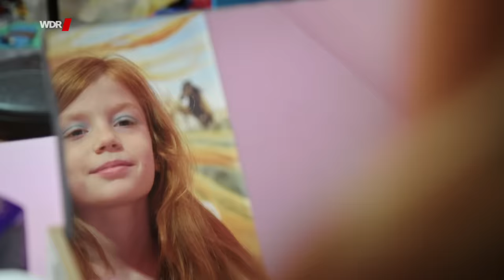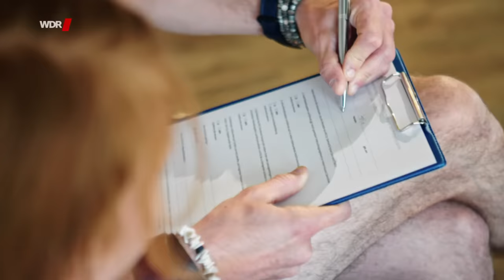Ich bin Sophia! Leben als Transgender-Kind | WDR Doku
Liebe Community,
aufgrund einer Vielzahl von beleidigenden Kommentaren haben wir uns dazu entschieden, die Kommentar-Funktion dieses Videos zu sperren. Wir finden das sehr schade, haben uns aber zum Schutz des Kindes dazu entschlossen. Wir danken allen, die konstruktiv und sachlich über unsere Dokumentation diskutiert haben.

Sophia ist gerade zehn Jahre alt geworden und ist transgender. Sie sieht aus wie ein Mädchen und fühlt sich als Mädchen. Geboren wurde Sophia aber als Junge. Mit gerade mal vier Jahren beschloss sie, kein Junge mehr zu sein. Sie will nur noch Röcke und Kleider tragen und lässt sich die Haare lang wachsen. Am Anfang dachten ihre Eltern, es sei vielleicht nur eine Phase. Doch Sophia ist sich sicher: „Ich bin als Junge auf die Welt gekommen, aber ich war immer schon ein Mädchen. Schon seit ich ganz klein bin!“. Sie reagiert aggressiv, wenn sie mit ihrem alten Namen angesprochen wird.

Ein Film für Menschen Hautnah von Norbert Lübbers.